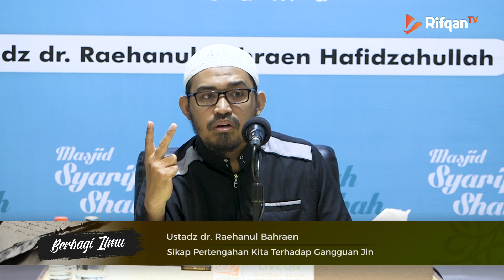Sikap Pertengahan Kita Terhadap Gangguan Jin - Ustadz dr. Raehanul Bahraen